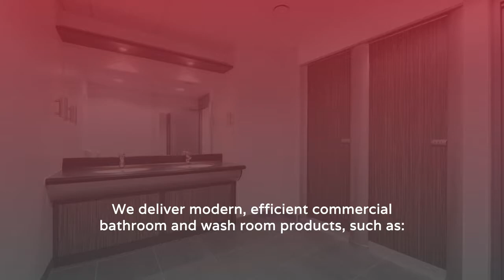A Leader in Commercial Restroom Solutions in NZ | Duraplan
Duraplan specialises in developing commercial bathroom spaces, including supplying and installing cubicle partitioning for toilet, shower and changing room cubicles, benched seating, impact wall linings, vanities and cabinetries using compact laminate board.